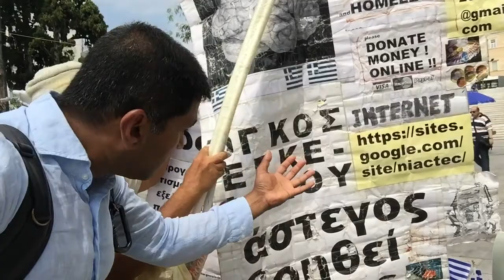Innocent and, an Honest Man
Human voice is powerful, human suffering is painful.

Why are we continue to cause the same repeated problems we are faced for thousands of years.

Why are we humans unable to learn from the past to correct the present and the future ?